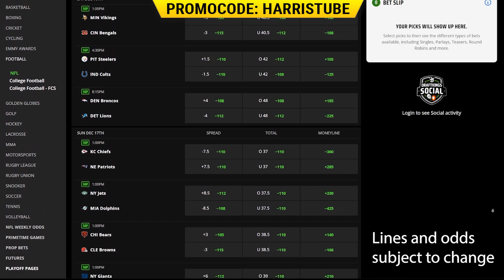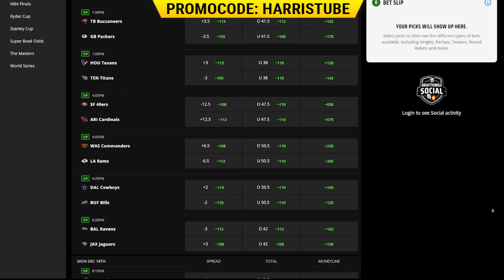Week 15 NFL Preview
Don’t miss out on all the action this week at DraftKings!  Download the DraftKings Sportsbook app today!

Our guys are back for a Week 15 preview of the NFL season. Who's the best team in the league? Is Denver for real? These questions answer and more ion this weeks preview. Leave your best bet down in the comments and you'll have a chance at shoutout next week!

21+ (18+ KY/NH/WY). Physically present in AZ/CO/CT/IL/IN/IA/KS/KY/LA(select
parishes)/MA/MD/MI/NJ/NY/OH/PA/TN/VA/WV/WY only. Void in ONT/OR/NH. Eligibility restrictions apply. On behalf of Boot Hill Casino & Resort (KS).Bet $5 Get $150: Valid 1 per new customer. Min. $5 deposit. Min. $5 bet. $150 issued in bonus bets. No Sweat: Opt in req. 1 No Sweat token issued per day. SGP/SGPx bets only. 3+ legs req. Max. wagering limits apply. Must use funds from cash balance. Must select token BEFORE placing bet. Bet must lose after applying Token. Paid as one Bonus Bet based on amount of losing bet. Tokens expire at start of the last game each day when offered. No Sweat cannot be used to redeem Bet $5 Get $150 offer. Rewarded bonus bets expire 7 days (168 hours) after being awarded. Bonus bets must be wagered 1x and stake is not included in winnings. Ends 12/18/23 at 11:59 PM ET.

Produced by Dave Pyper
Dave Huet is awesome.